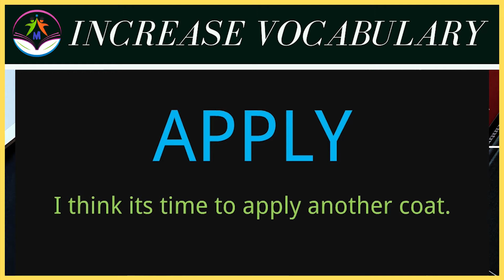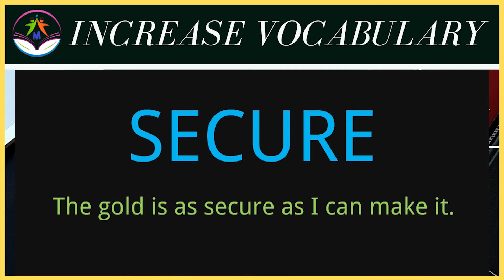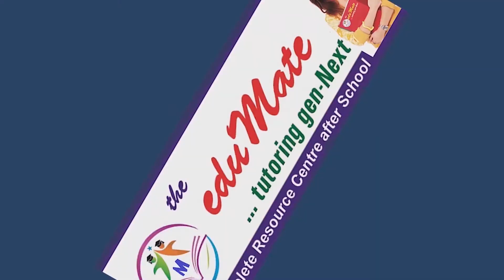Day 28 | 5 Words a Day | Increase Vocabulary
5 words a day to enhance your english.

0:00
0:25
0:43
1:00
1:18
1:36

eduMate - We Simplify Academics
tutoring gen-Next
We eduMates at this platform will be providing you the best videotutorials very often for all the possible Classes and Subjects.

Video Created By :
Mandeep Deswal